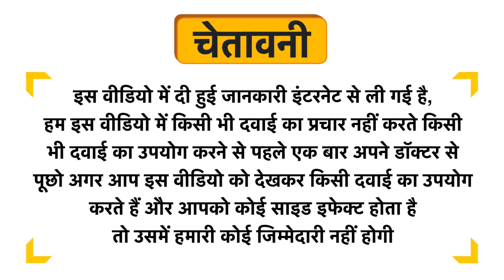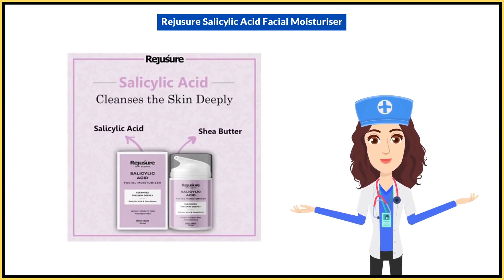Rejusure Salicylic Acid Facial Moisturiser Uses in Hindi | Side Effects | Dose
Rejusure Salicylic Acid Facial Moisturiser Uses in Hindi | Benefits | Side Effects | Dose